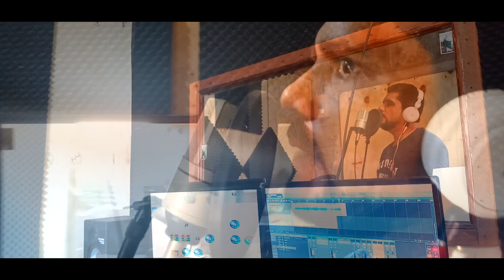Vaso Nuevo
Cover